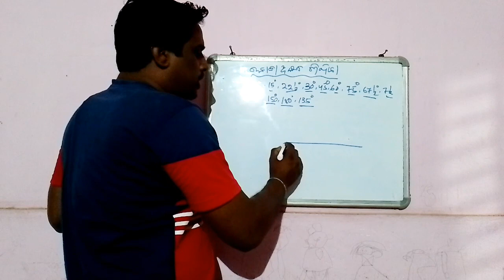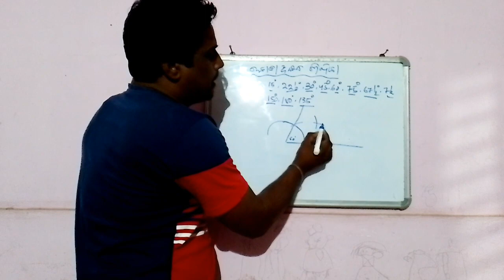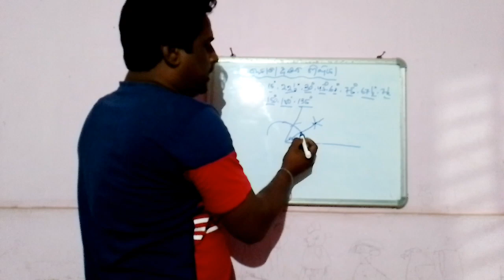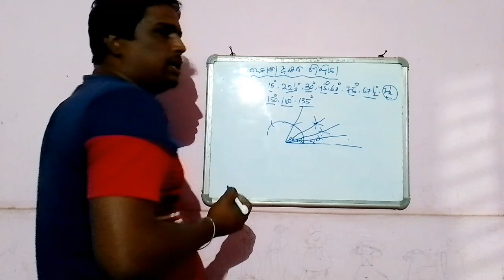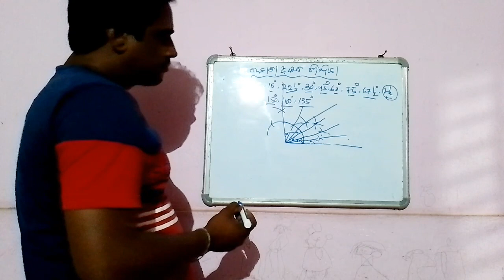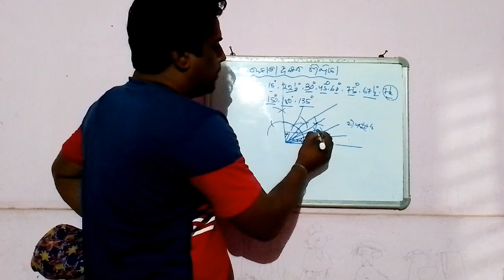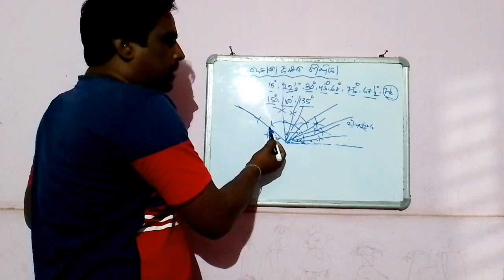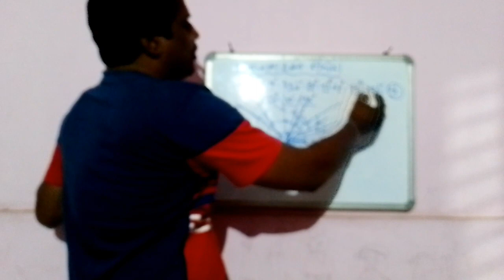||କୋଣ ଅଙ୍କନ ଶିଖିବା ||ଓଡ଼ିଆ ମେଡ଼ିୟମ ||30°,15°,7.5°, etc||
How to draw different mathematical angles

how to draw 15°,30°,60°;7.5°,22.5°67.5and other angles

କୋଣଅଙ୍କନ ଶିଖ

ସହଜ ରେ କୋଣ ଅଙ୍କନ